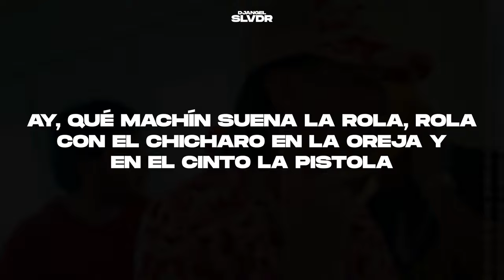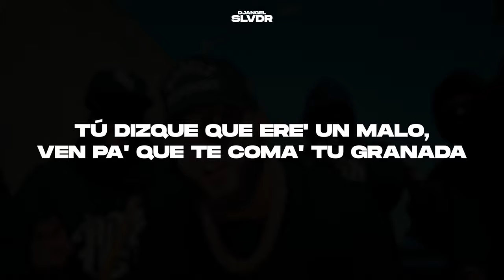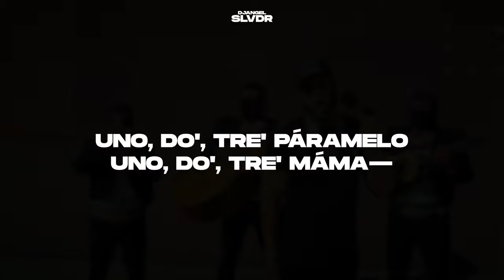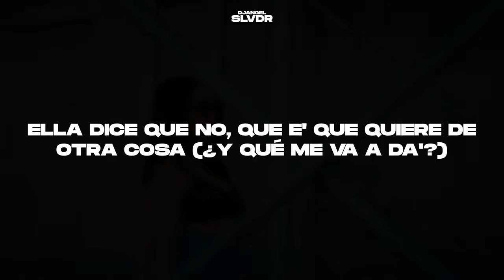EL ALFA X Peso Pluma - Plebada (LETRA/LYRICS)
🎤 [Letra de "PLEBADA"]

No sé de problema'
Traigo yerba buena
Traigo yerba buena

Tra-Traigo unos carros, el cargador lleno de balas
Pa' los traicioneros y el que se pase de lanza
Ay, qué machín suena la rola, rola
Con el chicharo en la oreja y en el cinto la pistola
Con la troca blindada como el presidente
Igualito al Alfa con diamantes en los dientes
Todo encapuchado y un chingo de gente
Con un tequilazo me le pongo yo en ambiente, ¡yah!

[Refrán: El Alfa]
Pónmelo en la cara, pónmelo en la cara
Que tú ere' mi morra, que tú ere' mi morra

Traigo yerba buena

Traigo yerba buena
Traigo yerba buena

Yo tengo uno' menore' de nada má' de verlo' dan misterio
Ello' fue'n los que llena'n el cementerio
Te toca la chingada por dar de palomada'
Tú dizque que ere' un malo, ven pa' que te coma' tu granada
Yo no recibo regla', compa, ni raya' de ninguno
Pero ando en wok y no salen con Kunou (Kunou)
Rulay en Guadalajara
Tengo dos mexicana' y no quiero dejarla'
Me las vo'a llevar pa' Santo Domingo
Pa' que conozcan los teteo' los domingo'
Dosciento' tiguere', to' con capucha
Las mujere' de mi coro toa' son unas trucha'
Kimbara, kumbara, kumba-kin-bam-ba
Los peine', glopeta', martillo' pa'trá'
Kimbara, kumbara, kumba-kin-bam-ba
Aquí en este coro no usamo' disfrace'
Te pasa' de fresco, te la dejo pisá'
Te pasa' de fresco, te la dejo pisá'; pew, pew)

Uno, do', tre'
Páramelo
Uno, do', tre'
Máma—

Traigo yerba buena

Traigo yerba buena
Traigo yerba buena

[Outro: El Alfa]
Y es de Boca, ¿y qué lo que?
Dile a esa morra que mande su número (Rápido)
Ella dice que no, que e' que quiere de otra cosa (¿Y qué me va a da'?)
¿Y qué e' lo que ella me quiere dar? (Dile, bobo)
En esta vuelta ando con Peso Pluma (Yah)
El Animal, El Criminal, The Best, ¡yah!
Chael